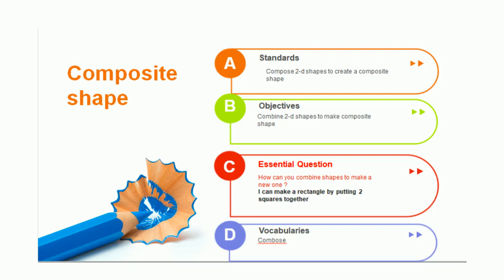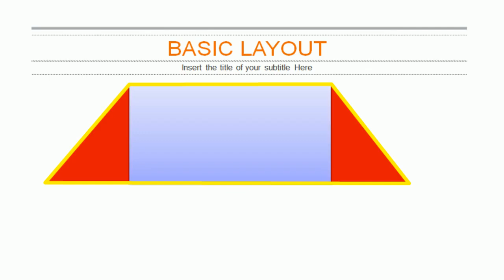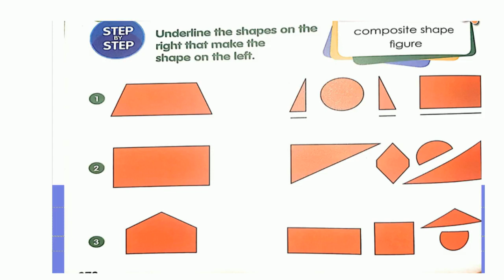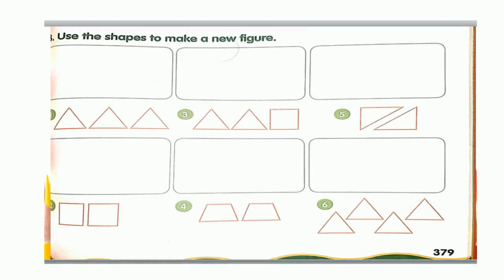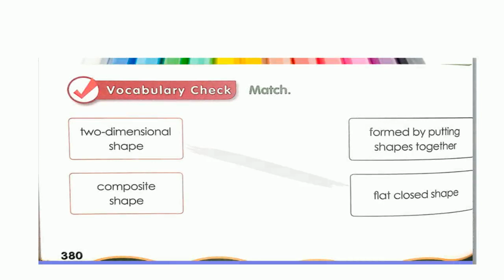G 1c, Math, Composite Shape,W11